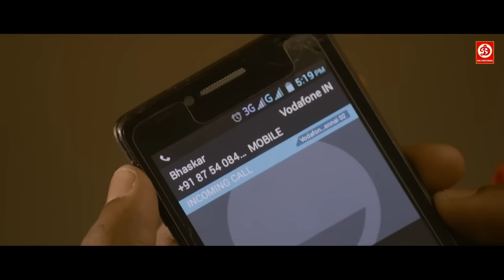देखिये गुंडों ने कैसे जबरदस्ती घर में घुस कर औरत की लूटी इज्जत | अपर्णा बालमुरली | 8 Thotakkal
Movie: 8 Thotakkal